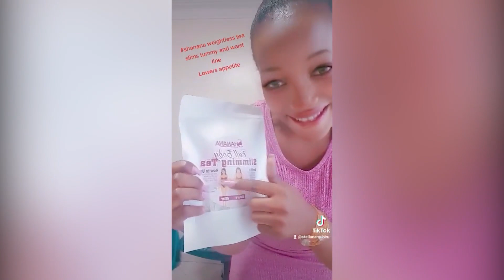😡omwana wani nyabo? Amazima no bulimba Part 2😡